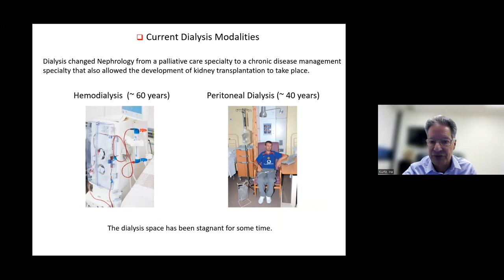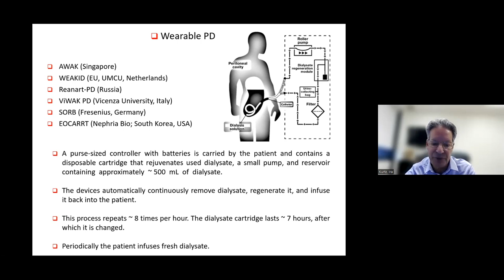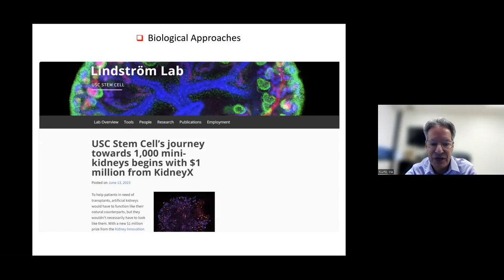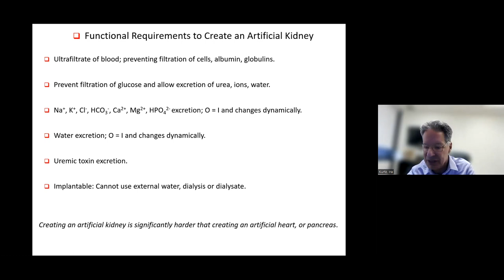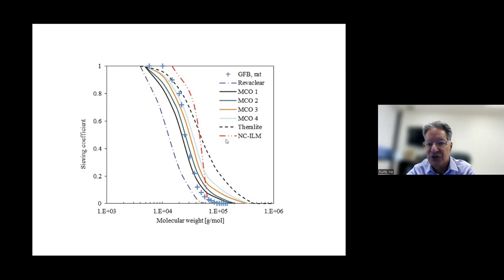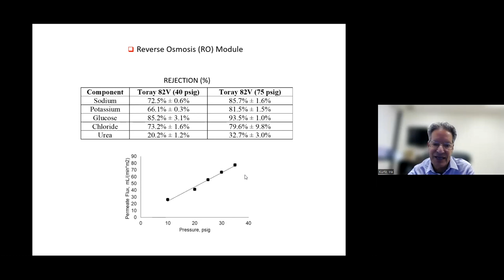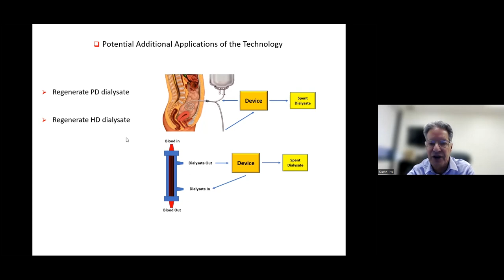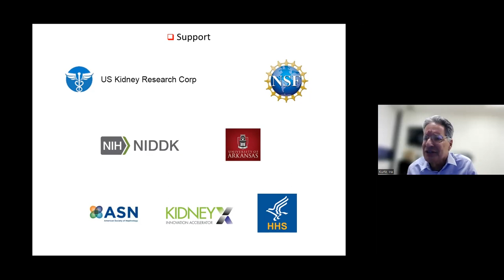Artificial Kidneys: Fact or Fiction? | Ira Kurtz MD, FRCP, FASN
This video reviews the various projects worldwide pursuing the development of an artificial kidney.